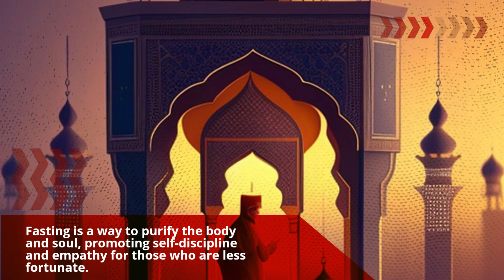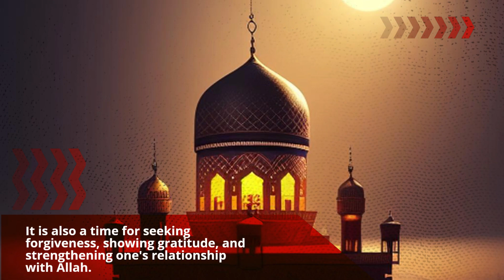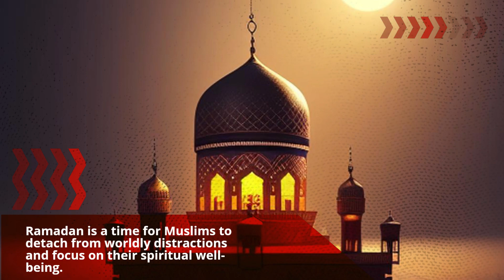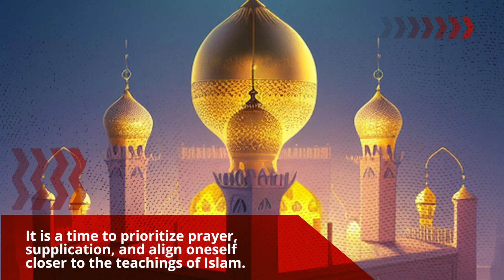Significance of Ramadan | Islam.Ai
Click on the bell Icon for latest updates.